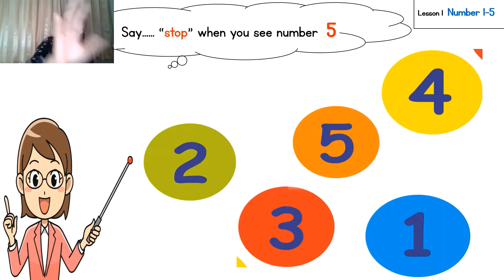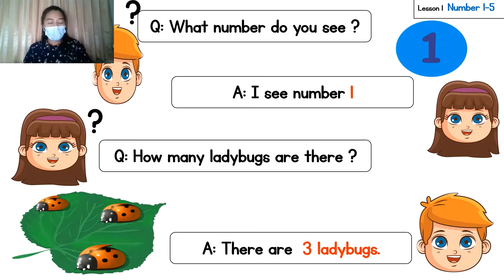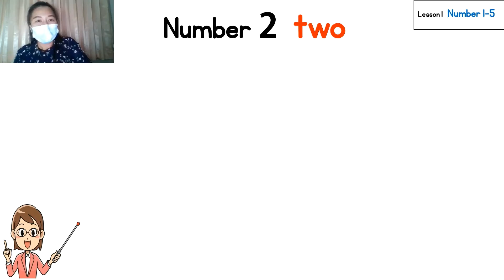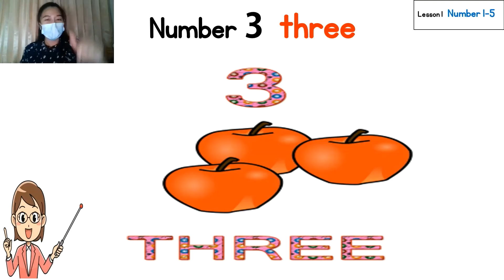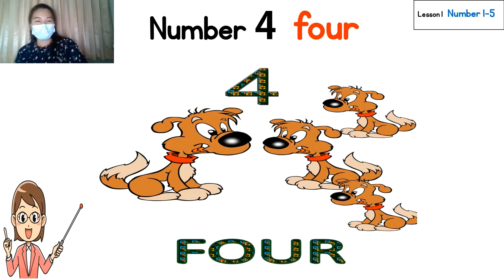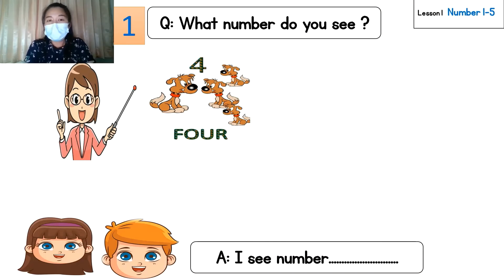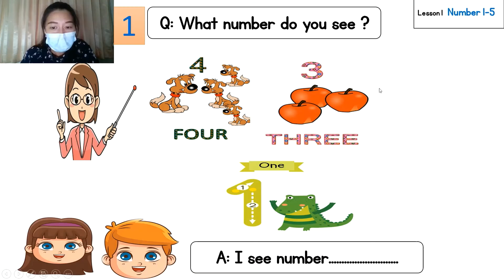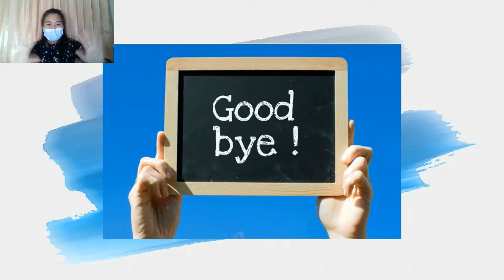Mathematics K.3 Lesson 1 Number 1- 5 By T. Jenny